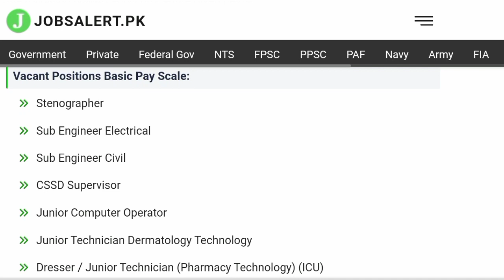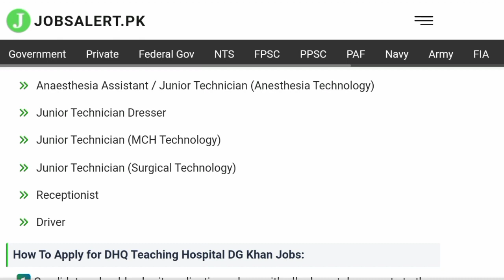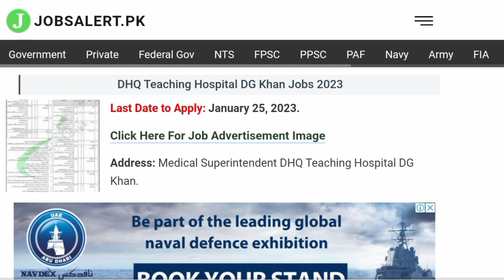DHQ Teaching Hospital DG Khan Jobs 2023 | Latest Jobs In Punjab